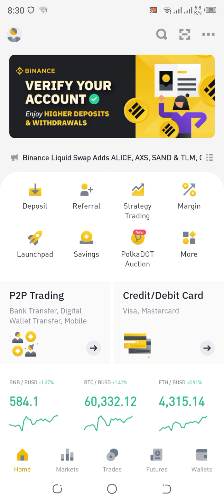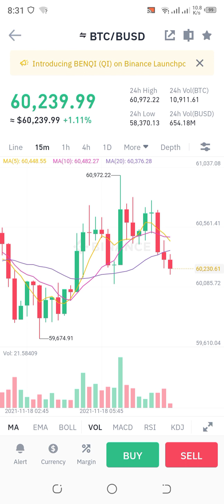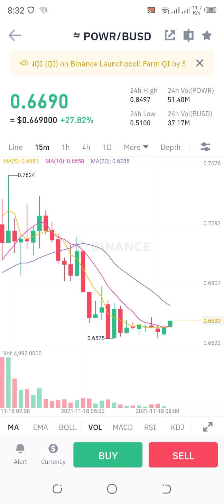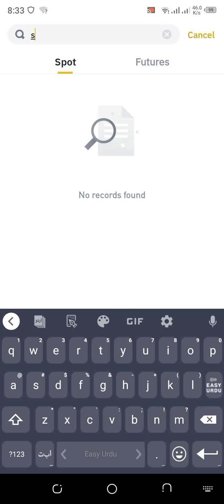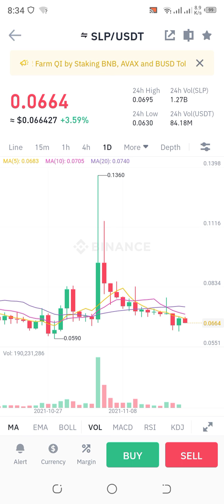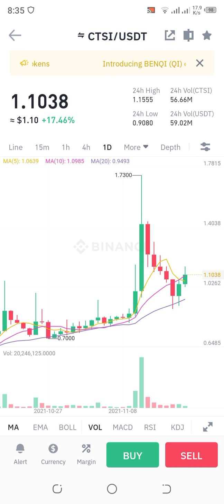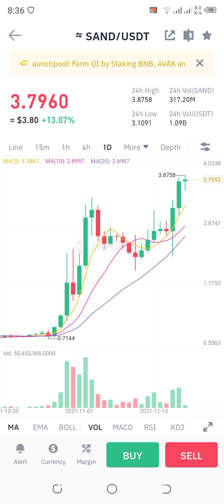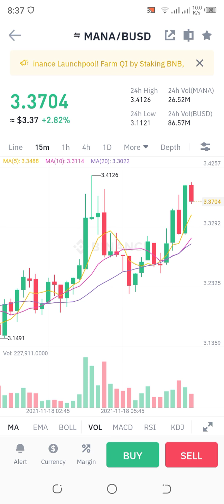btc update today sandbox update today gala update today slp update today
btc update today sandbox update today gala update today
Gala coin news
gala update
btc today
ctsi update today
ctsi today
Crypto today
Slp today
slp coin